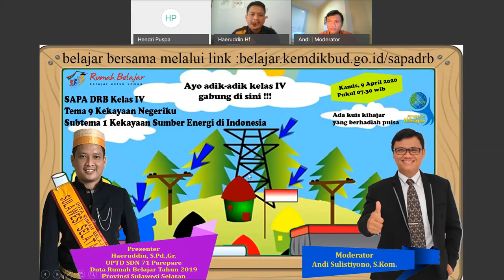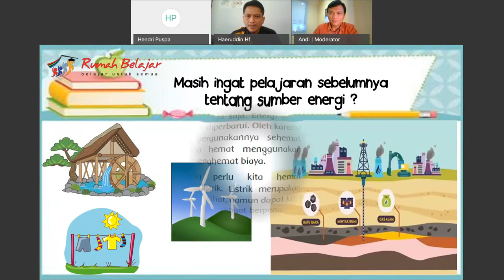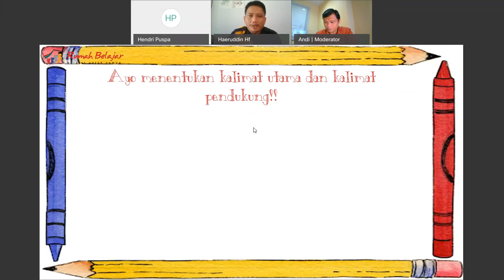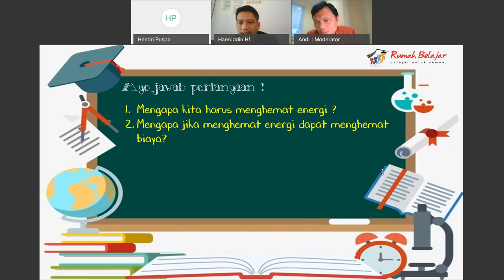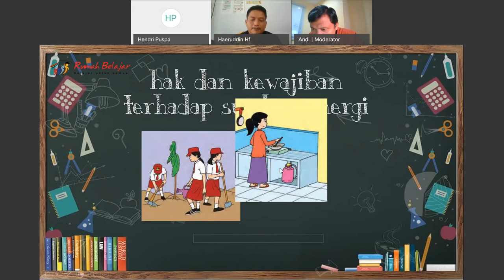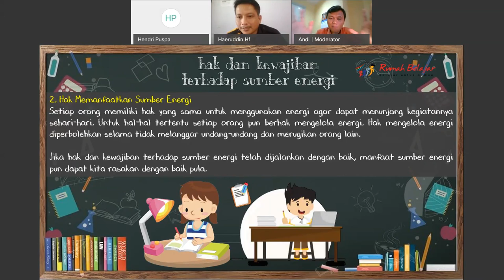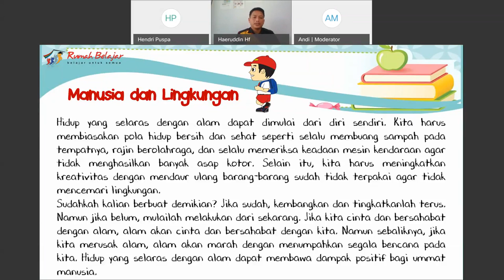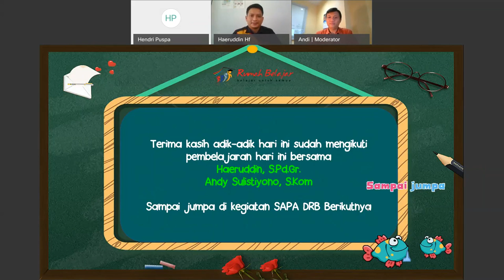Kelas 4 Tema 9 Subtema 1 Kekayaan Sumber Energi di Indonesia oleh Bapak Haeruddin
Halo, Sahabat Rumah Belajar, untuk mendampingi kalian yang sedang belajar di rumah, yuk simak Video Sajian Pembelajaran Daring (SapaDRB) Bersama Duta Rumah Belajar, Bapak Haeruddin, pada materi Kelas 4 Tema 9 Kekayaan Negeriku Subtema 1 Kekayaan Sumber Energi di Indonesia